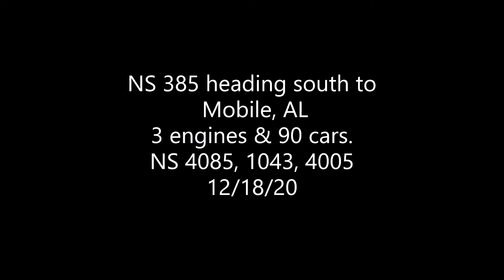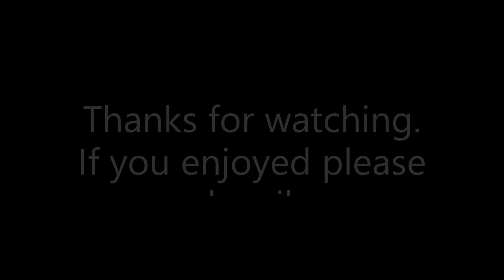NS 385 Night Chase & Heritage Find.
NS 385 heading south to Mobile, AL with 3 engines and 90 cars.
NS 4085 (GE AC44C6M)
NS Heritage Unit 4005 DC to AC Conversion (GE AC44C6M)
Filmed on 12/18/20 at Calvert, AL and Le Moyne, AL Not my best night work but not to bad for filming in an area I have never been in.